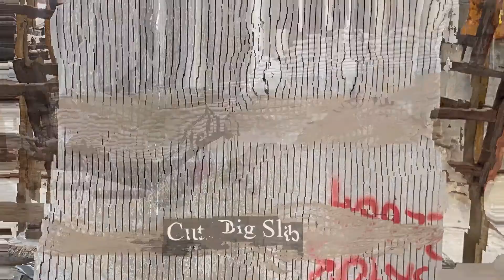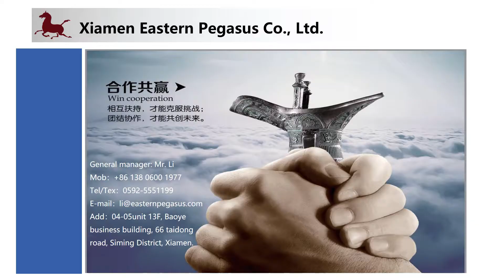Marble Gang Saw Machine -XIAMEN EASTERN PEGASUS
XIAMEN EASTERN PEGASUS CO.,LTD